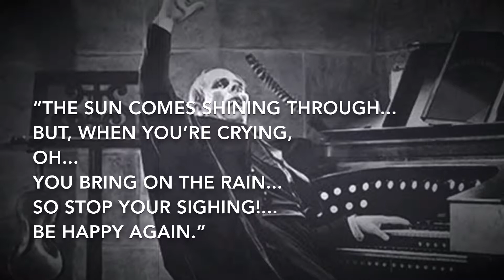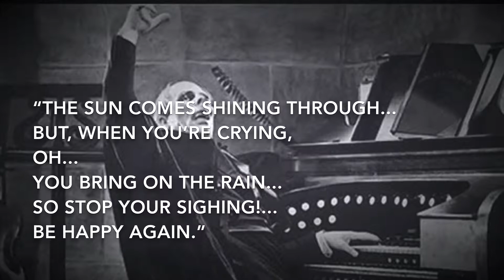“When You’re Smiling” from “New Orleans in Stride” by New Orleans Jazz Piano Professor Matt Lemmler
New Orleans in Stride
Live at the Bombay Club
Tuesday Nights 8-11pm